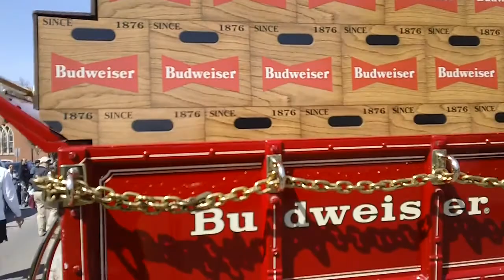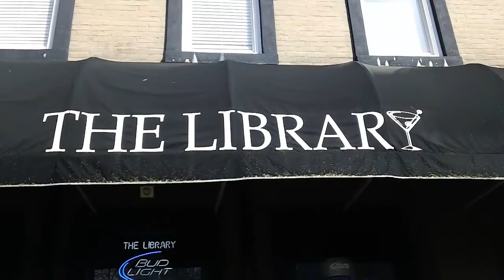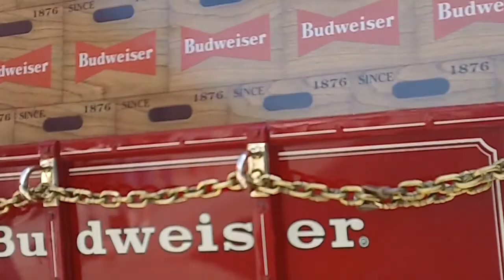Budweiser Clydesdales - City of Cape Girardeau, MO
Budweiser Clydesdales parade through downtown.
City of Cape Girardeau, Missouri.